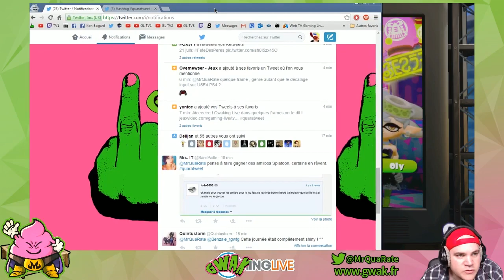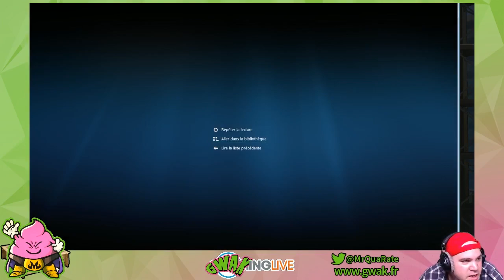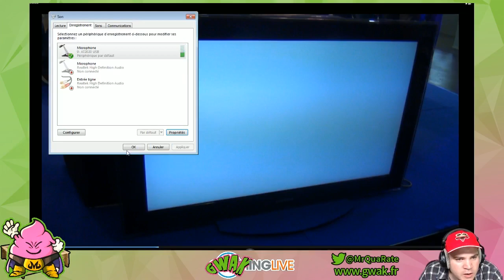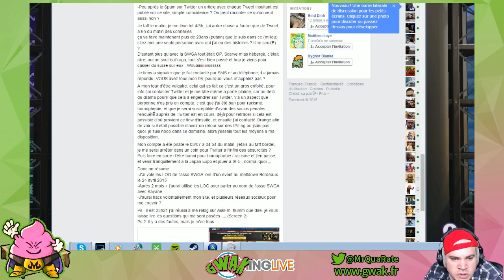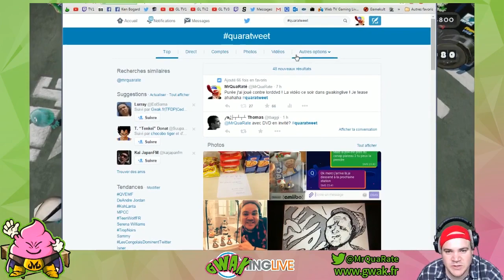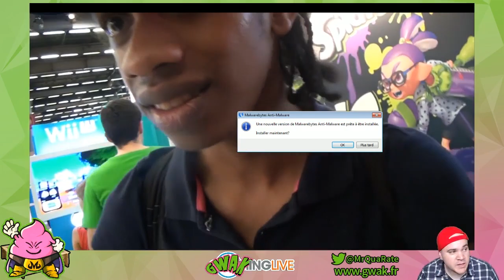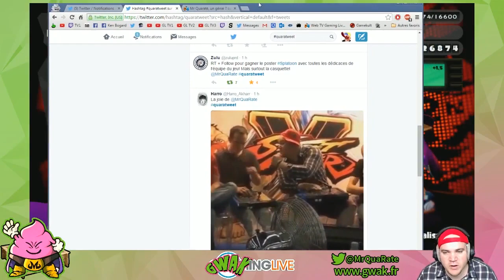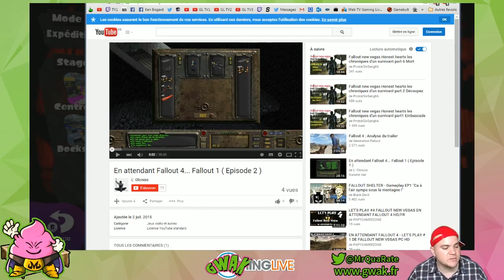Gwaking Live [S02E21] - Mr Quaraté [03/07/2015]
Mr Quaraté vous emmène dans un monde rempli de Gwak !